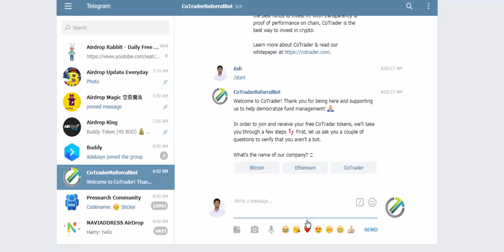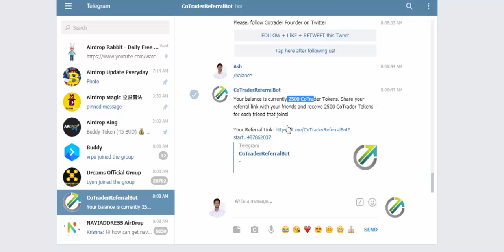Cotrader Telegram Airdrop || June 2018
Cotrader and get 2500 tokens!!